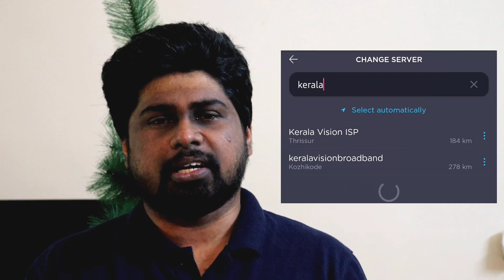പുതിയ പ്ലാൻ വരുന്നു | Kerala Vision Broadband New NOC | Keralavision Broadband New Plans from Nov 1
This video will help you understand the latest updates in Kerala vision broadband and plan updates.

Modem Vs WiFi Router vs WiFI Extender ഇത് മനസ്സിലാക്കുക. Where to buy Modem? 2020 | Kerala Broadband

വൈദ്യുതി ഇല്ലേ?

🔳WiFi റേഞ്ച് കൂട്ടാം പഴയ മോഡം ഉണ്ടോ? WiFi Range Extension with old router Kerala Vision Broadband ISP

💯✅@To all Gamers, Go for Railtel Railwire to get rid of Ping issue.

Data Privacy

BSNL Broadband
Kerala Vision Broadband
Asianet Broadband
Railwire
DWAN broadband
Limras Broadband
Kerala Broadband
High-Speed Internet
Fiber Broadband in Kerala
Fiber Broadband plans
Gigafiber broadband
Gigafiber broadband in Kerala